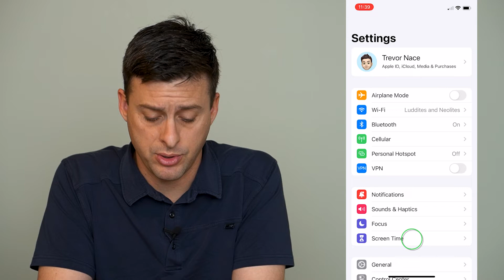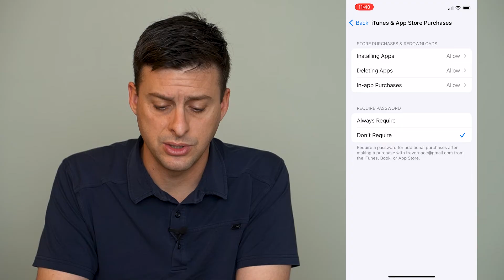How To Turn Off In-App Purchases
Let's disable any in-app purchases so you don't get unexpected charges from a child or teen on your credit card.